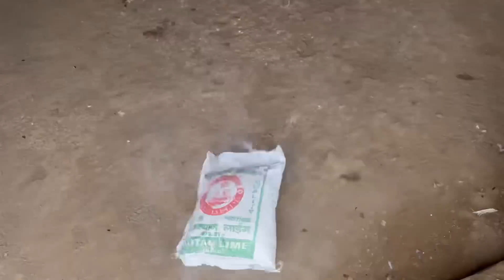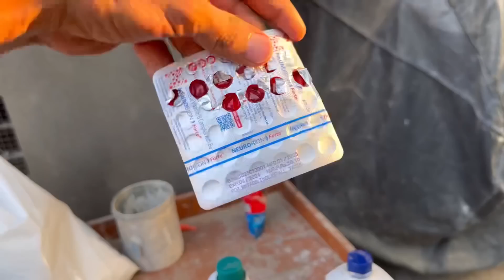Master ਖੁੱਡੇ ‘ਚ’ ਕਲੀ ਪਾਤੀ🕊️ Apna Cockatiel Marr Gya💔